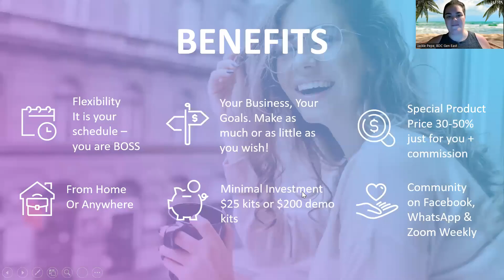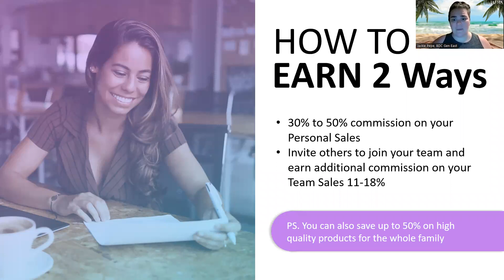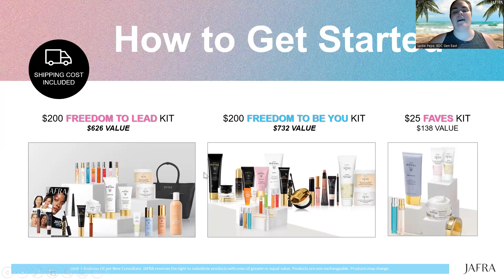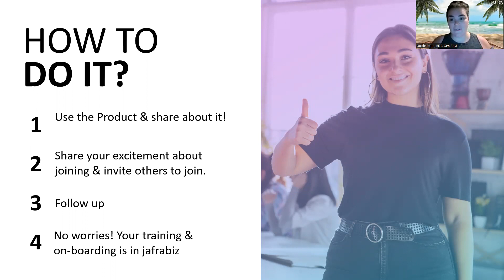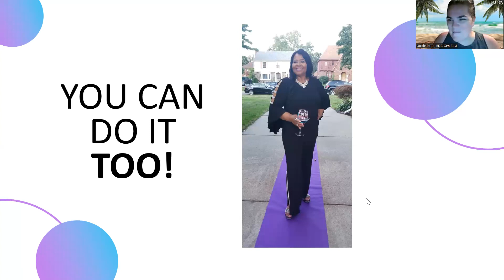JAFRA Opportunity 6.6.2023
Hear who, what and why JAFRA could be your fun Summer Gig.  Gloria Denard, New District Manager and Hawaii Trip Earners shares community, fun, joy of sharing beauty and mindset can help you do what you choose! During 2022, 0.19% of the Consultant Base earned the Incentive Trip offered by JAFRA.